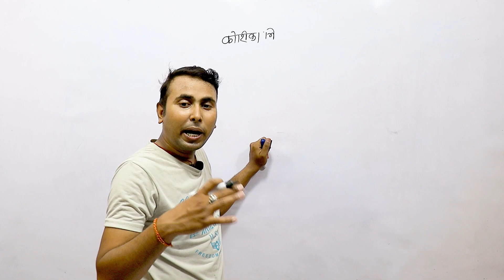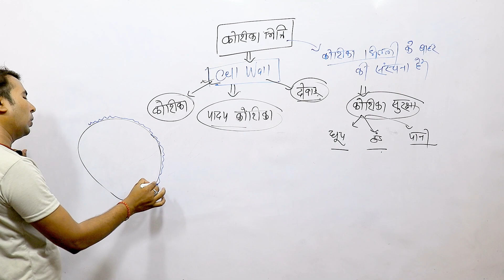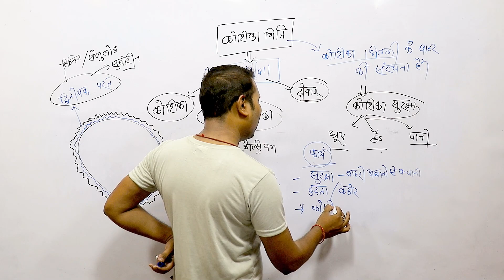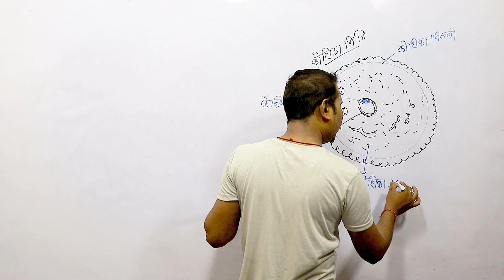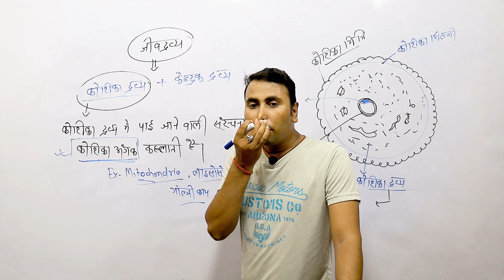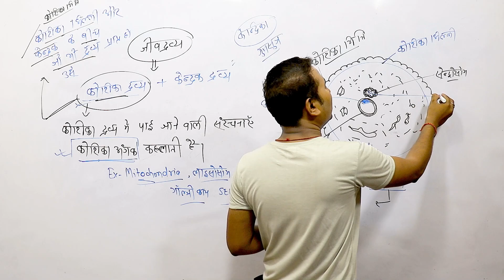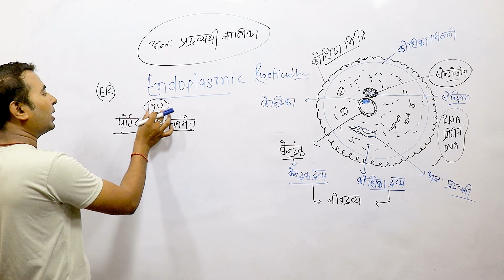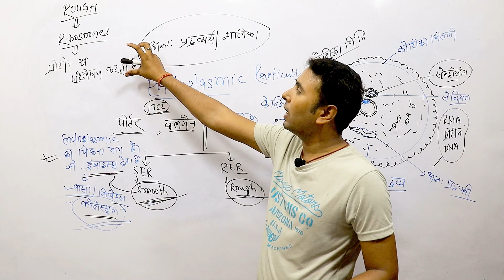Cell Wall, Centromere & Endoplasmic Reticulum : जीवों की शारीरिक संरचना | Class 11th Biology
Cell Wall, Centromere & Endoplasmic Reticulum : जीवों की शारीरिक संरचना - Structural Organization in Animals | Class 11th Biology ( जीवविज्ञान ) in Hindi